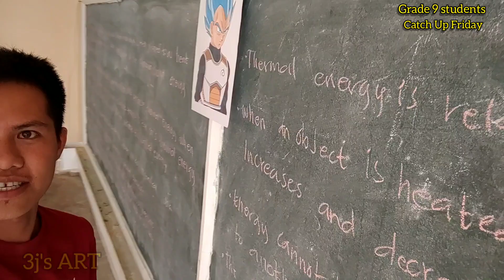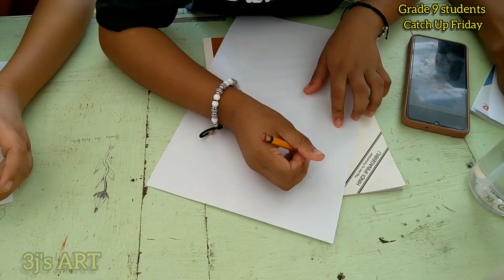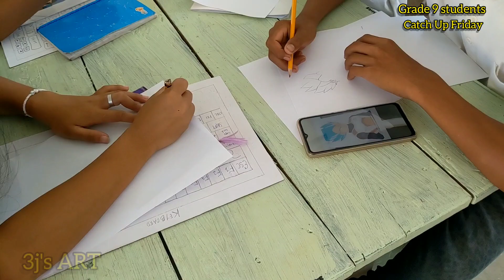Bagong Buhay ni 3j's ART Teacher na din sa wakas